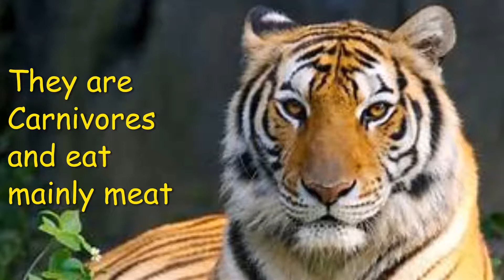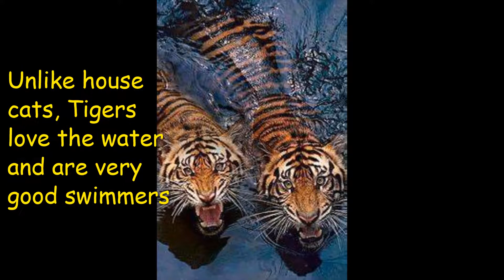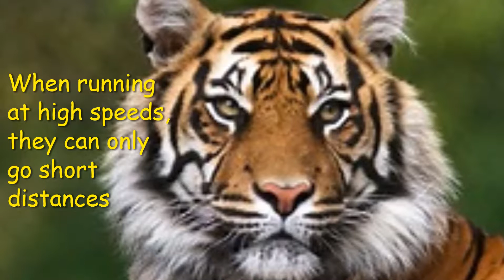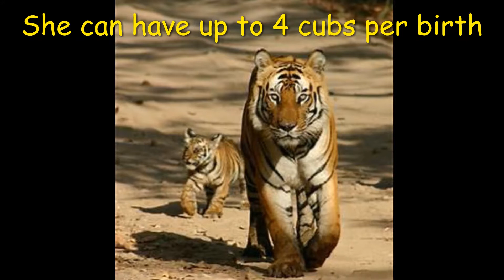Bodacious Bengal Tiger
Beautiful pictures of The Bengal Tiger, facts and info on this Big Strong Cat!
Lemme see about it by Max McFerren 6.40 minutes